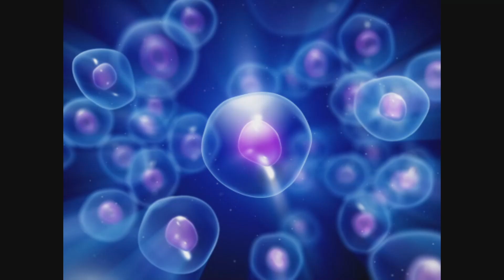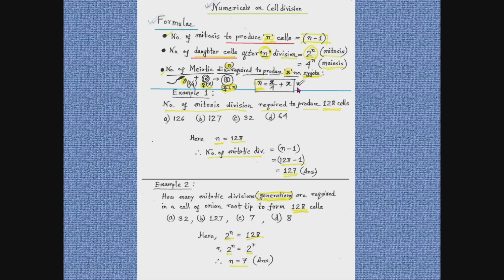Numericals on Cell Division | numericals on cell cycle and cell division | NEET questions solved